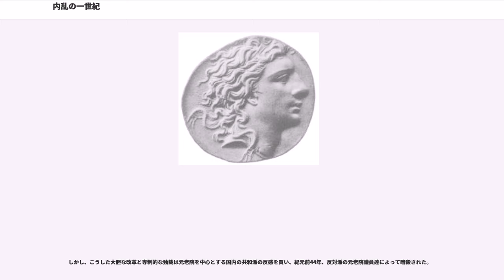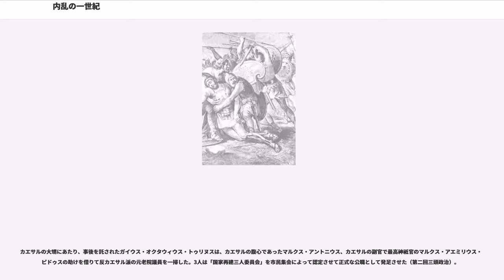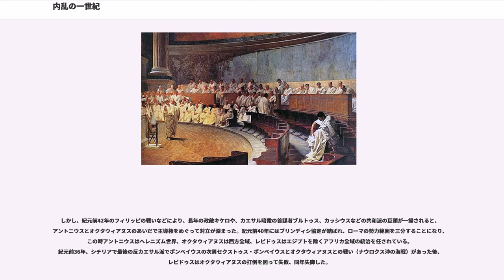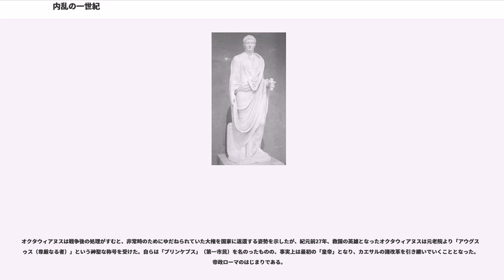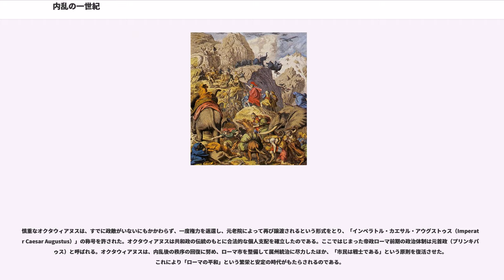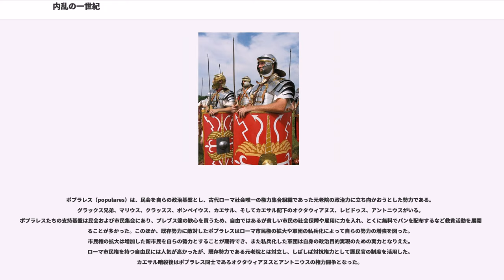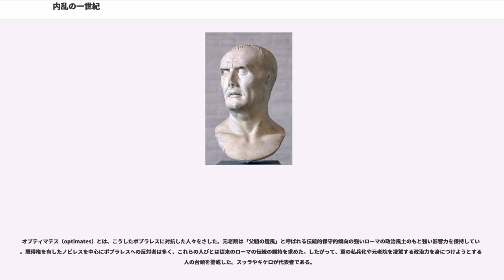内乱の一世紀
内乱の一世紀（ないらんの1せいき）とは、共和政ローマ後期における、紀元前133年のティベリウス・グラックスとローマ元老院（セナトゥス）の対立によるグラックスの死から、紀元前27年にオクタウィアヌスが「アウグストゥス」の称号を得て実質的に帝政がはじまるまでのおよそ100年をさす。

英語などでは共和政ローマの危機（Crisis of the Roman Republic）と呼ばれる。
ローマの起源は、紀元前8世紀中ごろにイタリア半島を南下したラテン人の一派がテヴェレ川のほとりに形成した都市国家ローマである（王政ローマ）。当初エトルリア人による王政下にあったローマは紀元前509年、この異民族の王を追放して貴族による共和政を始め、2名の執政官（コンスル）を指導者として、定員300名の元老院が大きな力を持っていた（共和政ローマ）。紀元前494年には護民官（トリブヌス・プレビス）の制度も整えられ、平民（プレブス）も政治に参加していった。

都市国家ローマは次第に力をつけ、中小独立自営農民を基盤として編成された重装歩兵部隊を中核とする市民軍の軍事力によってイタリア半島の諸都市国家を統一（紀元前272年）、さらに3回にわたるポエニ戦争によってカルタゴを滅ぼし地中海に覇権を伸ばし、広大な領域を支配するようになった。

しかし、共和政ローマの統治機構は、都市国家のそれから生まれたものであり、広大な領土を統治するのにふさわしいものではなかった。征服地の拡大と共にローマは征服地の一部を公有地としつつも、貴族にその占有を許可した。貴族は、属州（プロウィンキア）からの安価な穀物や果実の流入と奴隷労働力の流入によって没落してゆく農民の土地もあわせて大農場経営（ラティフンディウム）をおこなった。属州では、徴税請負人（プブリカーニ）が属州総督とむすんで国家に納める税以上の負担を属州民から搾り取った。一方で没落した農民は多数ローマに流入して、都市ローマの人口は膨れあがり、貧しい住民はしばしば饑餓に陥った。無産者となった彼らはしばしば「パンとサーカス」を要求した。

また、従来は土地所有農民が軍隊の中核をなすというローマ軍制も危機に瀕していた。重装歩兵にかわって無産者や属州民の傭兵が軍の主力をなすに至ったのである。元老院は領土が拡大されるたびに制度改良をおこなって、このような諸問題に対処してきたが、元来が都市規模の国家を統治するためのシステムを踏襲してきたため、そうした改革にも限界があった。

上述のように、ローマの拡大は反面ではさまざまな「ゆがみ」をもたらしたが、硬直化した元老院はこれに対し制度の抜本的改革ではなく、軍隊を動員しての抑圧という短絡的な手段で応えた。紀元前139年にシチリア島でローマを揺るがす大反乱（第一次奴隷戦争）が起こる。また、紀元前133年から紀元前130年にかけてペルガモン王国の自称「王」アリストニコスがローマ支配に対し反乱を起こし、奴隷や貧農に呼びかけて拡大した。これらの騒乱自体は鎮圧されたもののローマ共和政は明らかな行き詰まりを見せ始めていた。

腐敗した共和政を改革すべく、民衆派（ポプラレス）のティベリウス・グラックスが護民官としてセンプロニウス農地法（リキニウス法）を実行に移して、大土地所有の制限や無産農民の土地分配を図るなど社会再建にむけた制度改革を推進したが、その過程で元老院と対立し、紀元前133年、志半ばにして支持者たちと共に非業の死を遂げた。ここに、ローマ市で市民同士が血を流して争う事態となり、これよりほぼ100年間、ローマでは「内乱の一世紀」と呼ばれる内乱状態がつづくこととなる。紀元前121年、兄の志を継がんとした弟のガイウス・グラックスもまた元老院と対立するも失脚し自害、数千人といわれる支持者たちもまた処刑された。このグラックス兄弟の死と改革の頓挫によって共和政ローマの混迷は決定的なものとなった。それは、法の無力、実力時代の到来を示すできごとであったのである。

紀元前2世紀の終わり、軍人出身の執政官で民衆派のガイウス・マリウスは上述した歪みの1つである軍の弱体化と自作農の没落に対処すべく軍制改革をおこない、それまでの自作農からの徴兵制から志願兵制に切り替えることで軍の質的向上と失業農民の雇用確保に成功した。またマリウスは自らの改革によって精強さを取り戻したローマ共和国軍を率い、ゲルマニアから南下して来ていたキンブリ、テウトニらゲルマン人の軍勢に大勝（キンブリ・テウトニ戦争、前113年 - 前101年）、ヌミディア王ユグルタがロ...